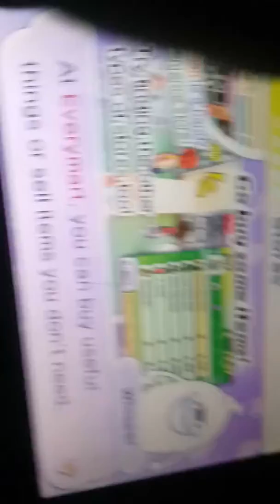Yo-kia episode 2